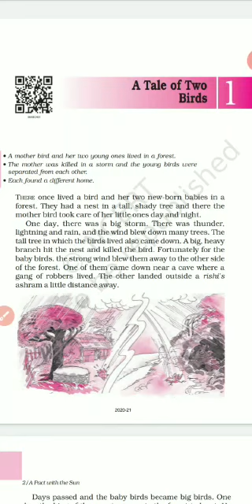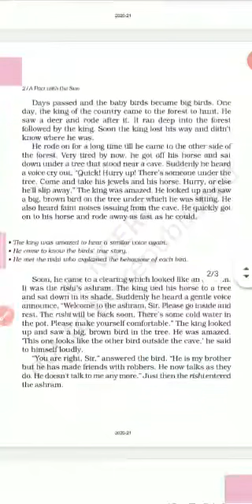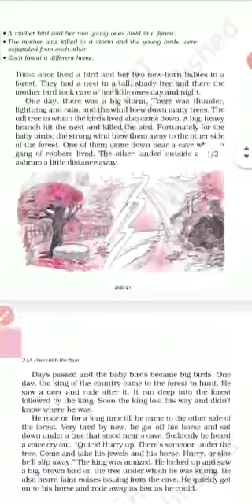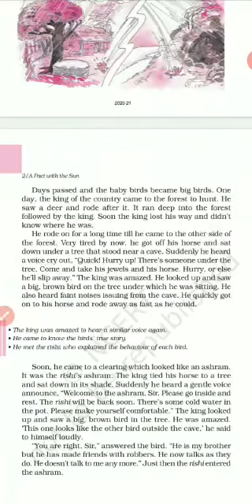A tale of two birds English 6(A pact with the sun)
chapter explanation 1/2